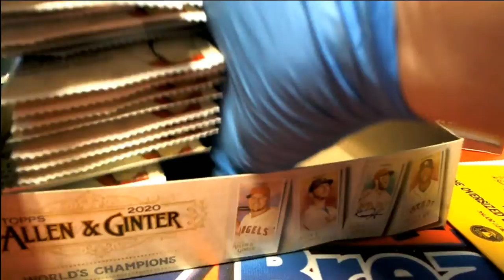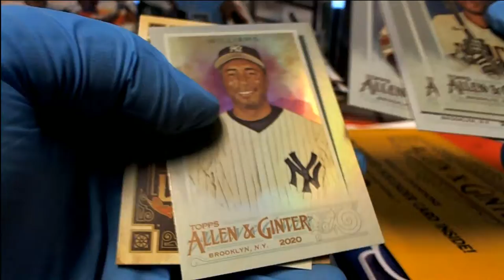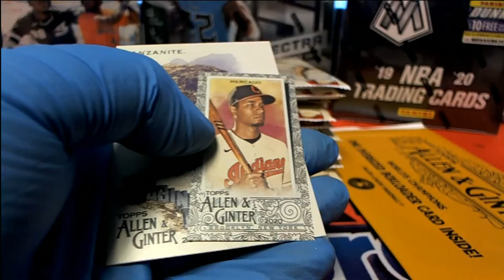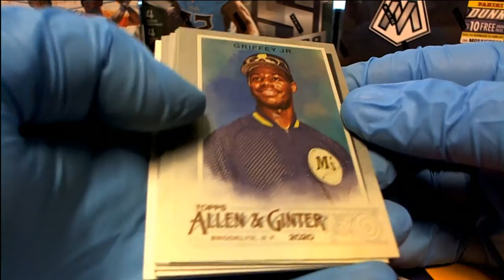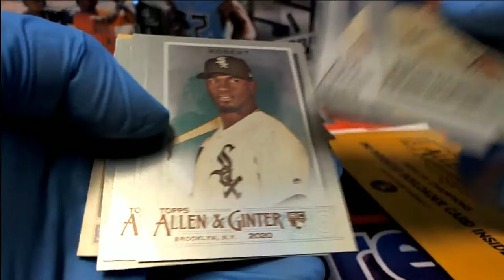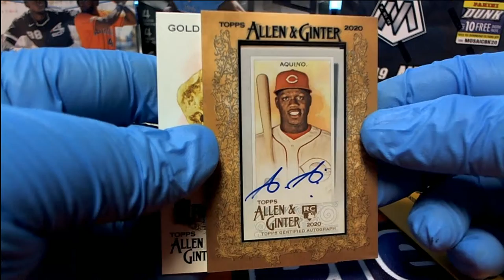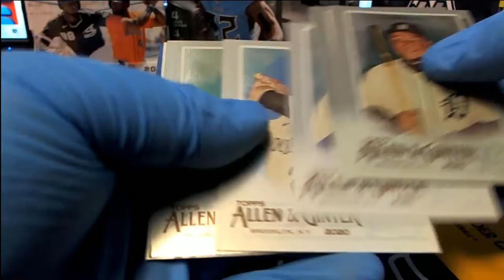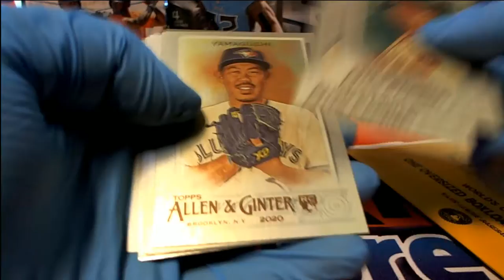2020 Topps Allen & Ginter Baseball Hobby Box ID LIVERIPGINTER110 FOR DJ L